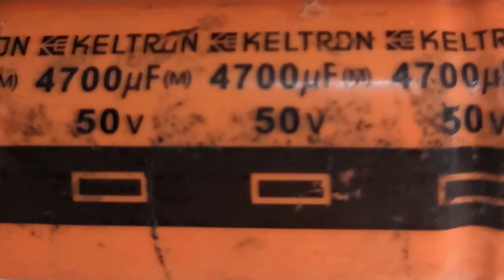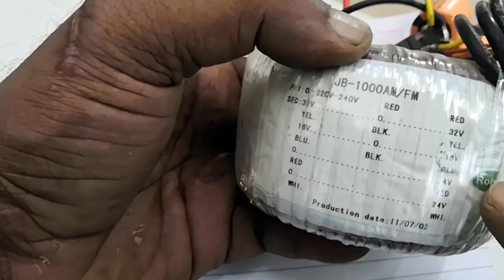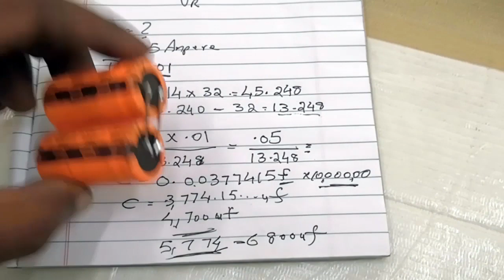Amplifier power supply capacitor | എത്ര വേണ്ടി വരും ഒരു amplifierൽ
എത്ര വേണ്ടി വരും.

For an amplifier, the capacitors in their power supply is an important factor resulting in the performance of that amplifier. So in this video we'll see how to calculate capacitor value using an equation in a simple way. This calculation can be used to find capacitance value of any subwoofer amplifier, 5.1 amplifier or any audio systems. Amplifier power supply capacitor.